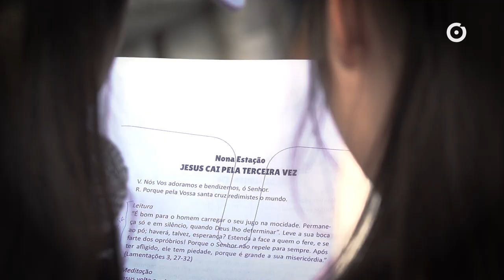Via Sacra 2023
Via Sacra pelas ruas da Vila de Óbidos.
7 de Abril,  Semana Santa de Óbidos 2023.